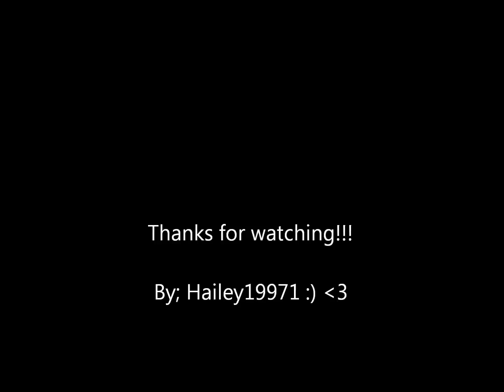Not the american average (REMIX)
I own none of the photos or music :D